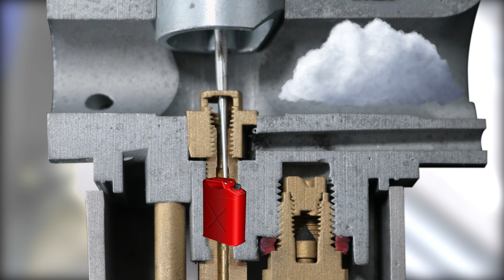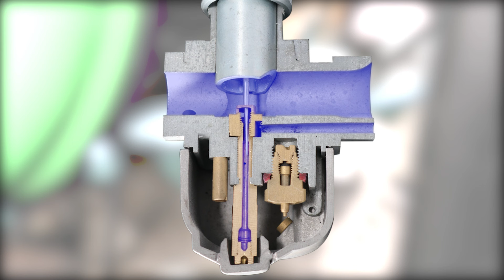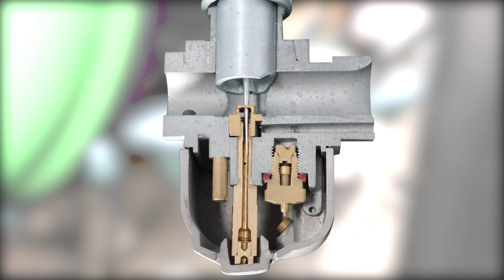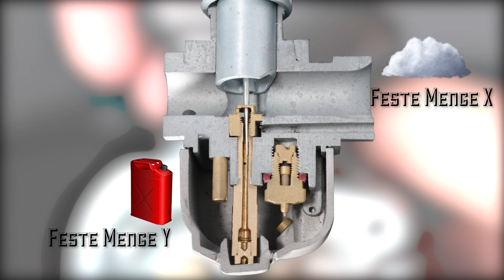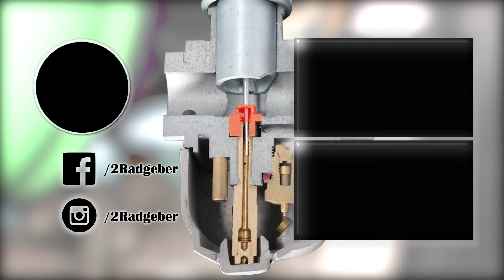Simson abstimmen - Wie sieht es im Vergaser eigentlich aus?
Nachdem wir uns ausgiebig über den Schwimmer, das Nadelventil und den Choke bzw Startvergaser unterhalten haben, schauen wir uns heute mal an, was sich im Gehäuse noch so versteckt. Wir zeigen euch, wie  alle diese Bauteile zusammen ihren Dienst verrichten, damit die Simson sauber und ordentlich läuft.

Wie sehen die unterschiedlichen Last Zustände aus und was passiert dabei eigentlich im Vergaser?
Wozu sind all die kleinen Bohrungen und Plomben?

Wir durchleuchten für euch das Guss-Oberteil einmal komplett, um zu erkennen wozu die ganzen Kanäle und Düsen eigentlich gut sind.
- Viel Spaß -

0:00 Intro
0:35 Was ist eine ideale Einstellung?
1:32 Was ist eine zu magere Einstellung?
1:47 Was ist eine zu fette Einstellung?
2:09 Benzinfluss
2:25 Luftströmung (Venturi Effekt)
3:08 Zerstäuber und die Vormischung
3:59 Die Teillastnadel
4:22 Die Umluftschraube
5:06 Die Kanäle im Guss
5:32 Unterschiede 16n1-11,-12,-8 usw
6:08 Standgas, Teil- und Volllast
7:11 Die Standgasschraube
7:36 Fazit